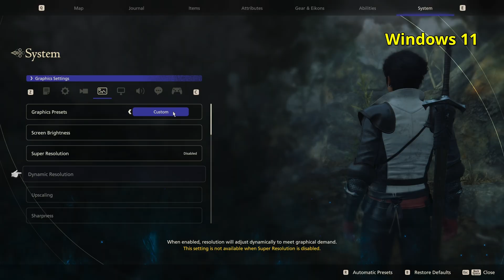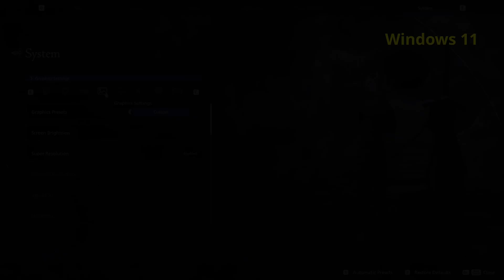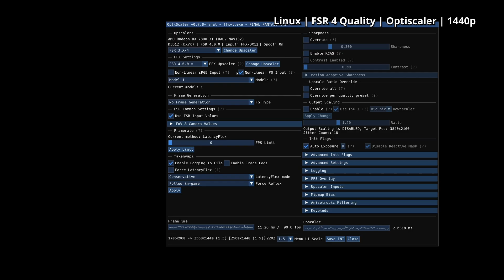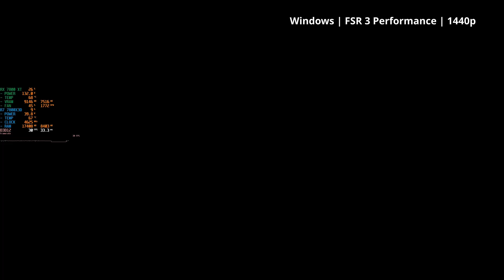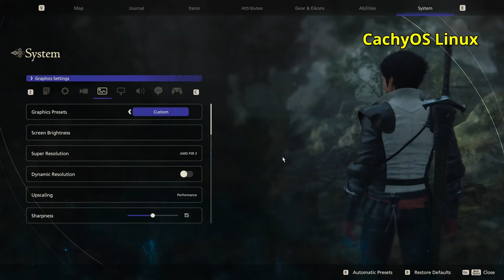FF XVI - FSR 3 vs FSR 4 - Windows vs Linux - RDNA3 RX 7800 XT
Final Fantasy XVI tested on Windows and CachyOS Linux. Native, FSR 3 and FSR 4 Quality and Performance modes. Optiscaler used for better tuning of FSR 4 on Linux.

PC Specs:

AMD Adrenalin Edition: 25.8.1

OS: CachyOS (Linux 6.16.2-2-cachyos, Mesa 25.2.1-cachyos1.2)
Proton: GE-Proton10-12
Optiscaler: ver. 0.7.8

GPU: Sapphire VGA Radeon RX 7800 XT Pulse 16 GB
CPU: AMD Ryzen 7 7800x3D
CPU Cooler: DeepCool AK620
MB: ASRock B650 Steel Legend WiFi
RAM: 32GB (2x16GB) DDR5 CL30 6000 Kingston Fury Beast
SSD: Samsung 980 PRO w/ Heatsink PCIe 4.0 NVMe SSD 1TB
PSU: 850W MSI MPG A850GF

0:00 Windows Native
2:24 Linux Native
4:11 Windows FSR 3 Quality
6:07 Linux FSR 3 Quality
7:59 Linux FSR 4 Quality
10:16 Windows FSR 3 Performance
12:07 Linux FSR 3 Performance
14:05 Linux FSR 4 Performance